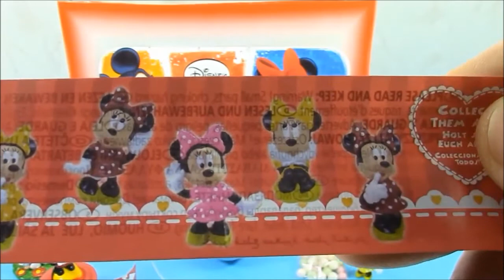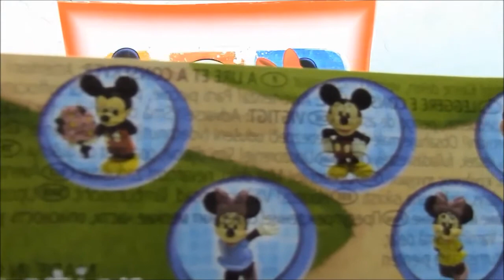Kinder Surprise eggs Mickey Mouse and Minnie Mouse! Disney Pixar Cars huevos Sorpresa!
Hey Guys! Today  2 large eggs super toys! and   surprise eggs.  Announcing old your friend Mickey Minnie . .Those who liked the movie, visit at other times of the canal, interesting games waiting for you!
Kinder Surprise Egg Mickey Mouse
Kinder Surprise Egg Minnie Mouse

Hey Guys! Aujourd'hui 2 gros œufs jouets superbes! surpris œufs. Annonçant l'âge de votre ami Mickey Minnie. . Ceux qui ont aimé le film, rendre visite à d'autres moments du canal, des jeux intéressants qui vous attend!
Kinder Surprise Oeuf Mickey Mouse
Kinder Surprise Oeuf Minnie Mouse

Hey Guys! Hoy 2 huevos grandes súper juguetes! y sorprender a los huevos. Al anunciar la edad de su amigo Mickey Minnie. . Los que le gusta la película, visitan en otras épocas del canal, juegos interesantes te espera!
Kinder Sorpresa huevos de Mickey Mouse
Kinder Sorpresa huevos Minnie Mouse

Эй, ребята! Сегодня 2 больших яйца супер игрушки! и удивить яйца. Объявляя старый ваш друг Микки Минни. . Те, кто понравился фильм, посетить в другие времена канала, интересные игры ждут вас!
Киндер-сюрприз Яйцо Микки Маус
Киндер-сюрприз Яйцо Минни Маус

ey Guys! Heute 2 große Eier Super-Spielzeug! und Überraschungseier . Ankündigung alt Ihr Freund Mickey Minnie. . Diejenigen, die den Film mochten, besuchen Sie zu anderen Zeiten des Kanals, interessante Spiele warten auf Sie!